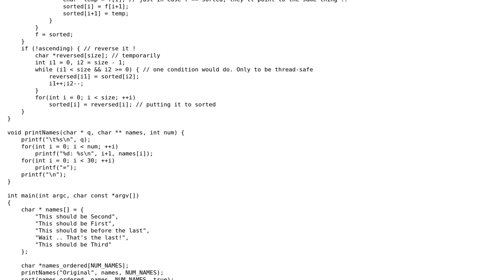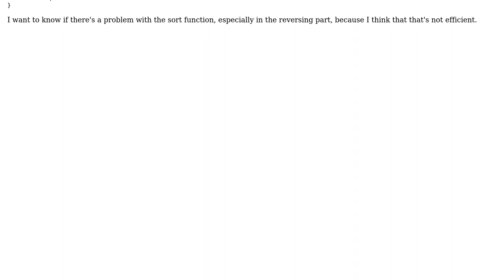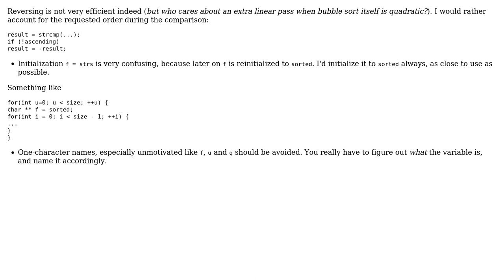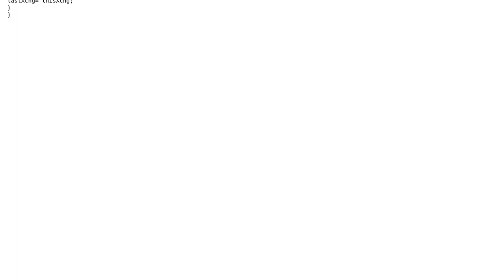Bubble sorting in C (3 Solutions!!)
Bubble sorting in C

With thanks & praise to God, and with thanks to the many people who have made this project possible! | Content (except music & images) licensed under CC BY-SA | Music | Images & others | With thanks to user vnp user toto2 user Paul Ogilvie user Amr Ayman user 200_success and the Stack Exchange Network Trademarks are property of their respective owners. You are responsible for your own actions.